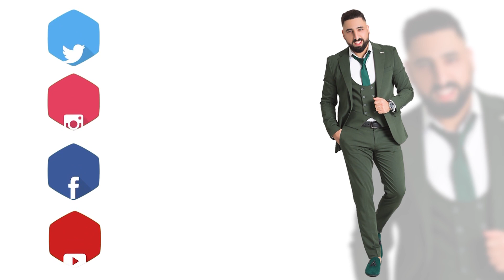السلسلة الكوميدية الريفية (حمو لحرايمي-Bouziane d Noumidia di Thinhisiyin n Hammo